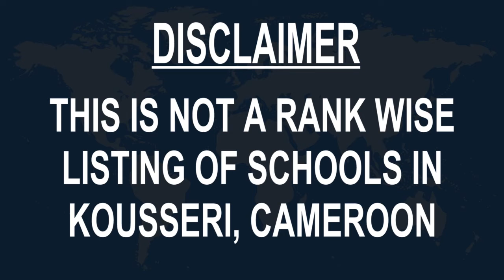Best Schools around Kousseri, Cameroon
Must Watch.. Best Schools around Kousseri

Click on Bell ICON to get the notification of New Videos.This is not rank wise listing of Top Schools in Kousseri, it's the list of best Schools around Kousseri as per the ratings given by our users.

Listed Schools:

Joint High School De Kousseri
School
Kousseri, Cameroon

Technical College
School
Kousseri, Cameroon

Joint High School
High school
Kousseri, Cameroon

George Washington international academy
School
N'Djamena, Chad

School Ibnou Cina
High school
N'Djamena, Chad

École Évangélique Tchadienne pour les sourds
School
N'Djamena, Chad

Academie Royale
School
Chad

La Liberté High School
School
N'Djamena, Chad

School Ibnou M
School
Chad

Ecole Shouhada
School
N'Djamena, Chad

Ecole Repos
School
N'Djamena, Chad